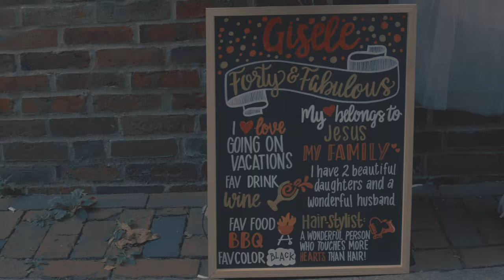Ensaio Gisele Duarte